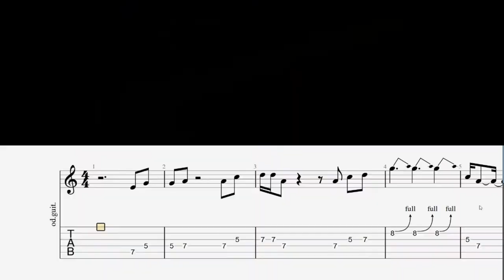Brother Louie - Stories (solo/tabs/score)